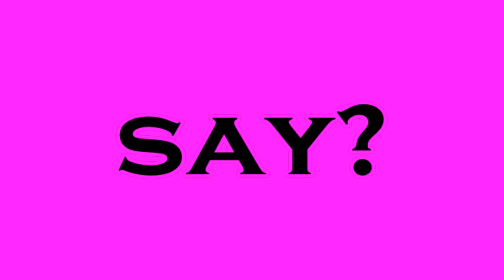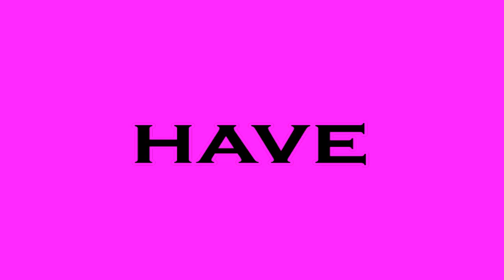PINK PANTHER - StuBee Vs Mack Vs StephSharp Vs ColinEff Vs Kennedy Vs Lockhart - 2018